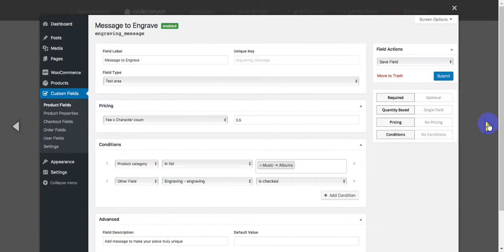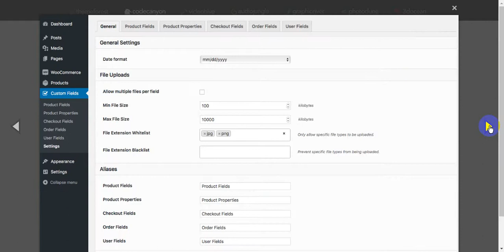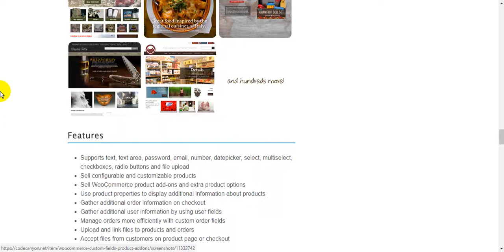WooCommerce Custom Fields by RightPress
Sell customizable products and optional add-ons. Give customers more input and improve checkout experience. Streamline order processing and become more productive. Lift the limits on what you can do with WooCommerce, now.

WooCommerce Custom Fields allows you to create custom product, checkout, order and user fields, provide and gather additional information in a structured way, and sell configurable products, product add-ons and extra product options. Build, manage and optimize your online store for a premium user experience, and make every field work for you.

Product Fields

Create unlimited product fields – more than 10 field types supported
Sell configurable WooCommerce products with selectable options
Sell WooCommerce product add-ons, like gift wrapping or extended warranty
Charge customers for selected options
Product Properties

Set up fields to be completed by shop manager when adding a new product
Private product properties are useful for internal reference
Public properties provide product information to customers
Upload files for download, such as user guides or warranty policies
Checkout Fields

Display WooCommerce custom fields on the Checkout page
Gather additional billing, shipping and general order information
Easily customize the position of the field on the Checkout page
Data available on order page for both shop managers and customers
Order Fields

Order fields are available for shop manager on Order Edit page
Can be used for efficient internal order processing
If marked “public”, data is displayed to customers
Useful for information such as shipping tracking numbers
User Fields

Provide additional user-related fields on checkout
Gather tax-related information, like VAT number (for Europe)
Ask customers for birth dates and other information
Fields also available in WordPress, under “User Profile”

Elite Author:RightPress